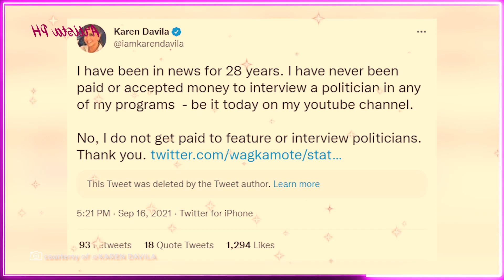KAREN DAVILA HINDI NAG PAPABAYAD SA POLITIKO PARA SA INTERVIEW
Sa kasagsagan ng Issue ng Interview ni Toni Gonzaga kay Bongbong Marcos.
Sinabi ng batikang broadcaster na si Karen Davila na hindi siya nagpapabayad o humihingi ng 'lagay' sa mga pulitikong naitatampok niya sa kaniyang YouTube channel o nakakapanayam.
Sa Twitter post ni Karen noong Setyembre 15, ibinahagi niya na may nagtanong umano sa kaniya kung magkano ang charge niya sa mga pulitikong pumapayag na mai-feature sa kaniyang kagagawa lamang na vlog.
“I have been in the news for 28 years. I have never been paid or accepted money to interview a politician in any of my programs – be it today on my youtube channel. No, I do not get paid to feature or interview politicians. Thank you,” ani Karen.
Sa naging panayam ni Ogie Diaz kay Karen noong Hunyo 2021, inamin nitong may mga pulitikong nagtangkang bayaran siya, at 'name the price' daw ang offer, subalit matibay umano ang prinsipyo niya upang hindi kagatin ito.
Karen Davila I have been in the news for 28 years,
Karen Davila I have never been paid or accepted money,
Karen Davila interview a politician in any of my programs,
Karen Davila I do not get paid to feature or interview politicians,
Karen Davila name the price' daw ang offer,
Karen Davila Toni Gonzaga,
Karen Davila Bongbong Marcos,